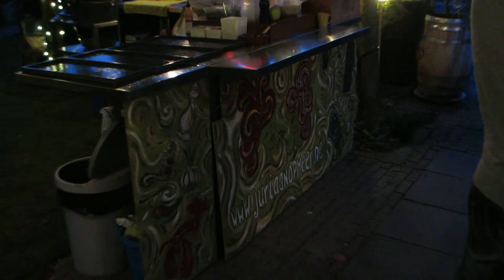verjaardag jack esselink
op 25 augustus 2012 werd aan de achterweg in elburg de 40 jarige verjaardag van jack esselink gevierd.
hier een korte terugblik